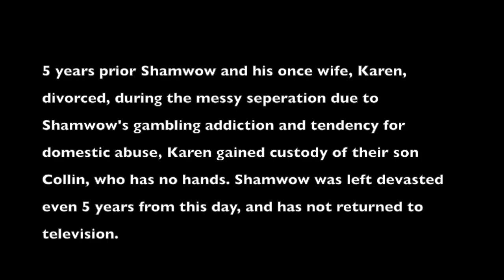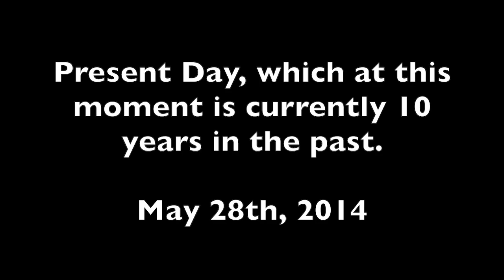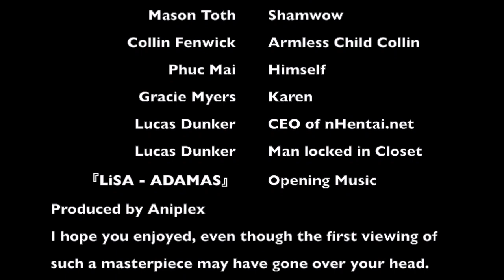A Totally Normal German Project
It's about conjunctions, just... conjunctions.

gives me conniptions.